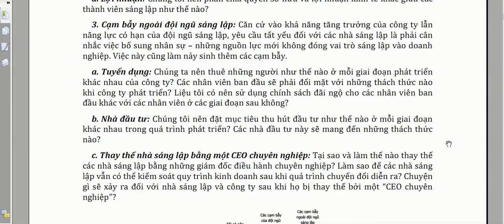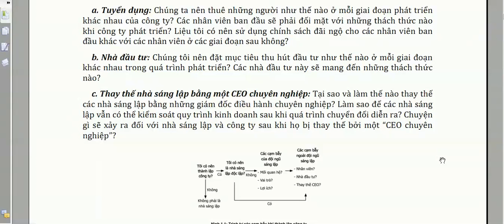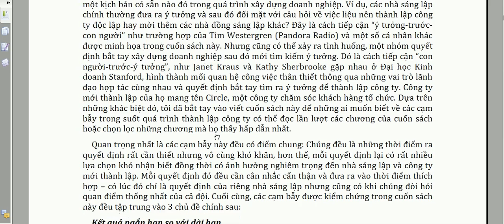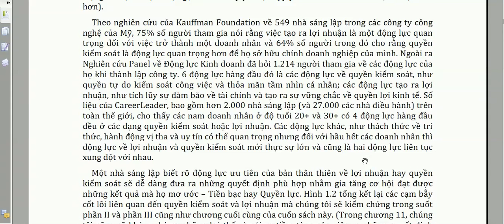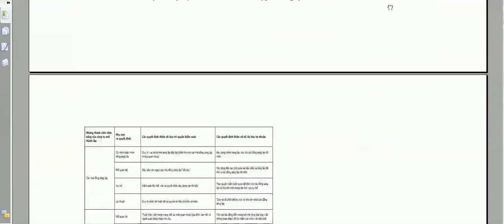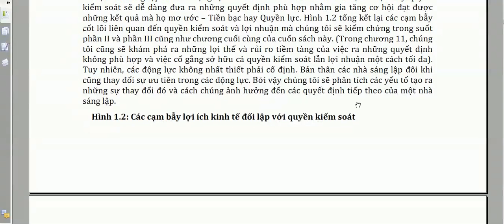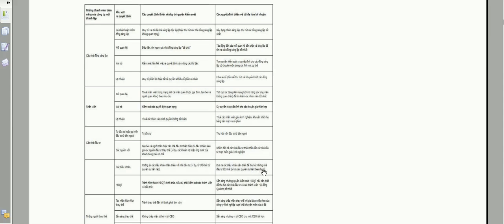Thế lưỡng nan của các nhà sáng lập doanh nghiệp và cách giải quyết tháo gỡ Phần 2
Trước khi cân nhắc thành lập một doanh nghiệp, các doanh nhân sẽ phải đối mặt với những quyết định có thể làm thoái chí nản lòng bất kỳ ai: Họ nên thành lập một mình hay kêu gọi thêm nhà đồng khởi nghiệp, các nhân viên và nhà đầu tư hỗ trợ trong quá trình thành lập công ty? Những cạm bẫy họ gặp phải trên suốt cuộc hành trình là gì và làm sao để né tránh chúng và đạt được thành công? Những quyết định này không chỉ ảnh hưởng đến lợi nhuận tài chính mà còn ảnh hưởng đến tình bạn và các mối quan hệ của nhà sáng lập. Thế lưỡng nan của nhà sáng lập là cuốn sách đầu tiên kiểm chứng những quyết định ban đầu của doanh nhân khởi nghiệp và vai trò của chúng trong việc củng cố hoặc làm sụp đổ một công ty và đội ngũ vẫn còn non trẻ của nó.

Dựa trên một nghiên cứu kéo dài 10 năm, Noam đã liệt kê ra những cạm bẫy mà các nhà khởi nghiệp thường gặp phải và cách thức né tránh chúng. Ông tập trung vào phân tích xem liệu việc đồng sáng lập với bạn bè và người thân có phải là một ý tưởng tuyệt vời, cách thức và thời gian phân chia cổ phần thích hợp trong đội ngũ sáng lập và cách thức nhận ra thời điểm một nhà sáng lập kiêm CEO của công ty nên tiếp tục tại vị hay thoái vị. Wasserman cũng lý giải cách thức làm rõ và né tránh những sai lầm có thể làm “tan đàn xẻ nghé” đội ngũ sáng lập, hay nhu cầu cân đối giữa quyền kiểm soát công ty mới khởi nghiệp và việc thu hút những nguồn tài nguyên tốt nhất để phát triển công ty thu về lợi nhuận cao.

Thế lưỡng nan của các nhà sáng lập cũng mang đến cho độc giả những câu chuyện nội tại về các nhà sáng lập như Evan Williams của Twitter và Tim Westergren của Pandora, đồng thời cũng đưa ra số liệu cụ thể về 10 nghìn nhà sáng lập khác.

Noam Wasserman là một giáo sư có tiếng tại trường Kinh doanh Harvard. Ông đã dành hơn 10 năm nghiên cứu về các quyết định ban đầu của các doanh nhân khởi nghiệp và vai trò của chúng trong việc tạo dựng vị thế hoặc làm sụp đổ một công ty và đội ngũ còn non trẻ. Tại HBS, ông phát triển và giảng dạy bộ môn tự chọn thuộc chương trình MBA, "Thế lưỡng nan của nhà sáng lập”, nhờ đó, nhận được giải thưởng Faculty Teaching Award của HBS và Pedagogy Award về Đổi mới năm 2010 của Học viện Quản lý. Vào năm 2011, khóa học này được tạp chí Inc. bình chọn là một trong những khóa học về khởi nghiệp hàng đầu tại Mỹ.

MỤC LỤC

PHẦN I: TRƯỚC KHI THÀNH LẬP CÔNG TY

1. Giới thiệu

2. Cạm bẫy sự nghiệp

PHẦN II: CẠM BẪY ĐỘI NGŨ SÁNG LẬP

3. Thành lập một mình hay cùng với đội ngũ

4. Cạm bẫy và mối quan hệ: Nắm tay nhau và nhảy quanh đống lửa

5. Cạm bẫy vai trò: Vị trí và quyền ra quyết định

6. Phân chia cổ phần và bồi thường tiền mặt

7. Hệ thống 3R: Đồng bộ và cân bằng

PHẦN III: NGOÀI ĐỘI NGŨ SÁNG LẬP: NHÂN VIÊN VÀ NHÀ ĐẦU TƯ

8. Đúng nhân viên, đúng thời điểm

9. Cạm bẫy nhà đầu tư: Giá trị lớn, rủi ro cao

10. Thất bại, thành công và sự thay thế nhà sáng lập kiêm CEO

PHẦN IV: KẾT LUẬN

11. Quyền kiểm soát xung đột với quyền lợi kinh tế
Các bạn hãy chú ý lắng nghe và bình luận nhé !